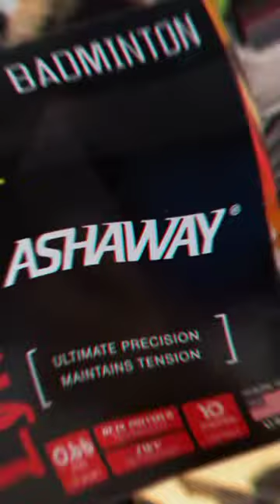ASHAWAY BADMINTON RACKET#ORIGINAL